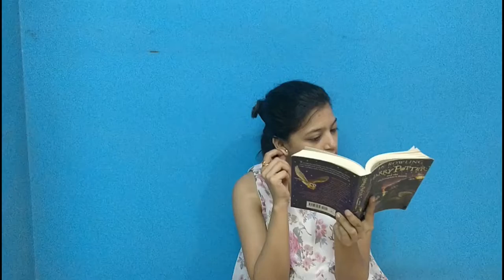The ULTIMATE Harry Potter vs Hari Puttar | Hindi vs English | Hindi Medium | Angrezi Medium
This is how Milu and Khevna find their fun moments during weekend...

Go and Challenge your friends & let us know how you enjoyed in the comments below!!